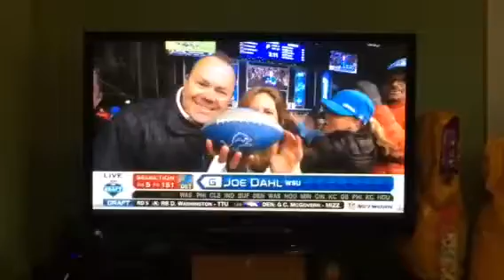Detroit Lions Take Joe Dahl With The 5th Rd Pick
Another tackle Quinn going big I love it can't be mad at that.. Now we need WR,DE,CB,LB,RB